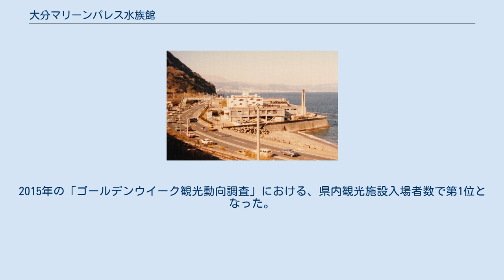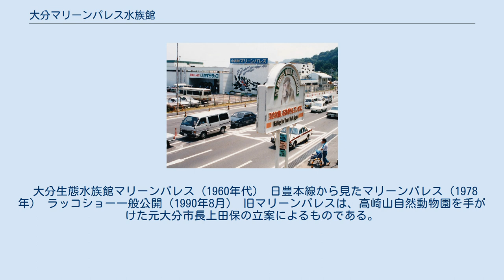大分マリーンパレス水族館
大回遊水槽 セイウチのショー、目玉の腹筋運動 大分マリーンパレス水族館（おおいたマリーンパレスすいぞくかん）は、大分県大分市の高崎山下海岸にある水族館である。
通称は、うみたまご。
 1964年に大分生態水族館マリーンパレス（おおいたせいたいすいぞくかんマリーンパレス）として開館。
2004年4月1日にリニューアル開業して、大分マリーンパレス水族館「うみたまご」となった。
 旧「大分生態水族館マリーンパレス」が、およそ3倍に規模を拡張してリニューアル開業した水族館で、約500種、15,000点を展示している。
別府湾に面した国道10号大分 - 別府間（別大国道）沿いの、別府市との市境まで約1.8kmの位置にある。
国道10号及び日豊本線を挟んで高崎山自然動物園と隣接しており、横断歩道橋で行き来が可能である。
 2013年にトリップアドバイザーが発表した「行ってよかった 動物園&水族館ランキング 2013」の水族館部門で6位に選ばれている。
また、「日経トレンディ」2005年7月号の「動物テーマパークランキング（水族館部門）」では全国第2位に選定された。
2015年の「ゴールデンウイーク観光動向調査」における、県内観光施設入場者数で第1位となった。
 セイウチが腹筋をするCMなどで、2005年に「第44回福岡広告協会賞」の金賞を受賞している。
 大分生態水族館マリーンパレス（1960年代） 日豊本線から見たマリーンパレス（1978年） ラッコショー一般公開（1990年8月） 旧マリーンパレスは、高崎山自然動物園を手がけた元大分市長上田保の立案によるものである。
世界初の潮流式回遊水槽を実現するなどした水族館で、開館から7年間、日本国内で入場者数が1番多い水族館であった。
また、開業以来研究部を設けて学術研究も行っている。
別大国道の拡幅工事にともなって旧館は取り壊され、歩道および道路となった。